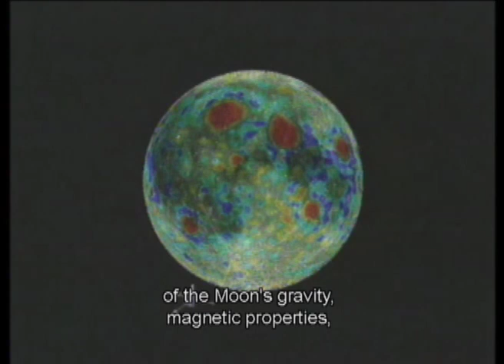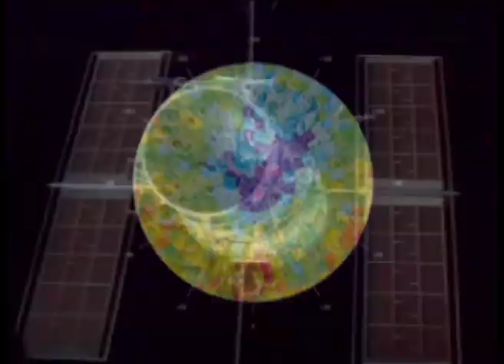Missions to Planets and the Moon: Mars Pathfinder, MESSENGER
Mars Pathfinder sent the first free-ranging rover to explore the surface of Mars, while the MESSENGER mission will be the first to orbit Mercury, the smallest and least explored of the terrestrial planets, to better understand the forces that have shaped it.   Lunar Prospector found evidence of water on the Moon.